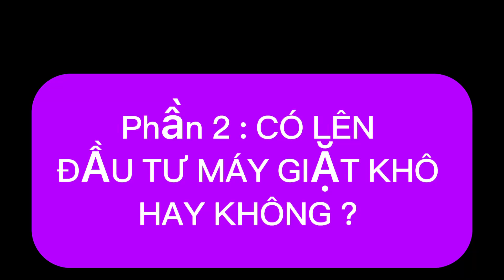MỞ TIỆM GIẶT SẤY CÔNG NGHIỆP CÓ CẦN THUÊ MẶT BẰNG NGOÀI PHỐ HAY Ở TRONG NGÕ VẪN CÓ THỂ KINH DOANH